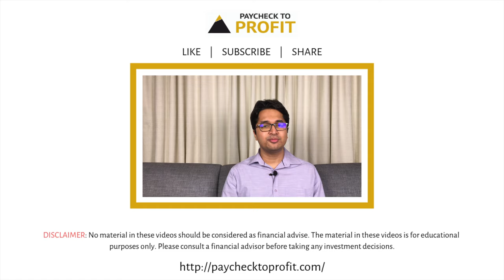Why Are Financial Instruments So Complicated & Confusing | Manissh Ahuuja | HINDI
In this video, we talk about the reasons why financial instruments are so complicated and confusing.